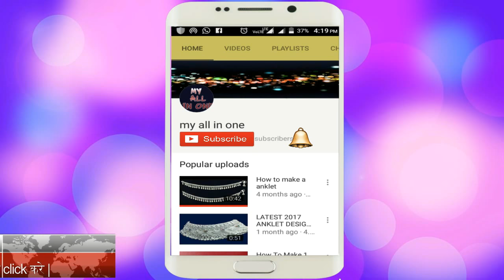Latest Silver Anklets Designs 2019// Latest Payal Design/ पायल डिजाइन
latest silver anklets designs/ latest  payal design 2017